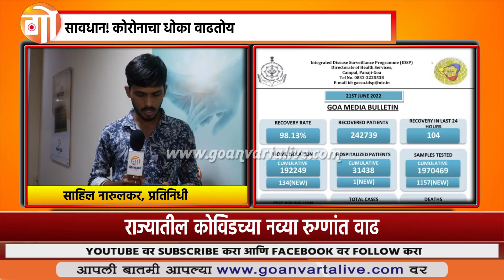CORONA | गेल्या २४ तासांत १५६ नव्या रुग्णांची नोंद